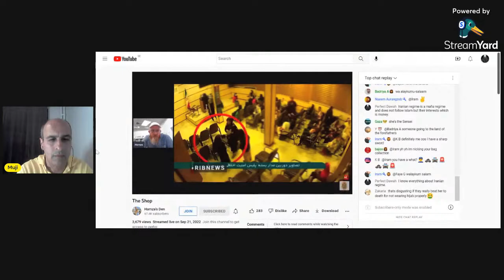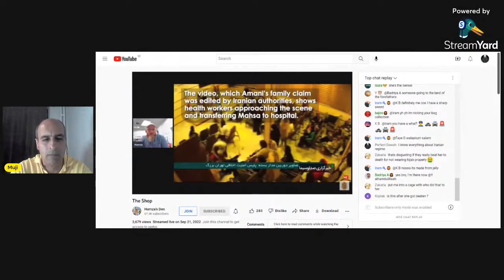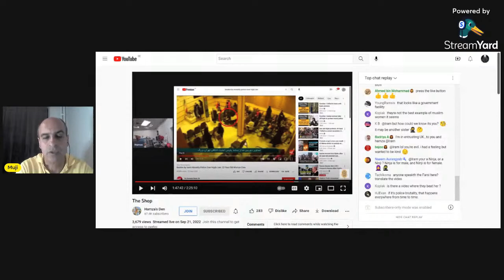How Hamza Den suport Iranian ISIS regime.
This is the link where you can see the entire video on Hamza Den channel.